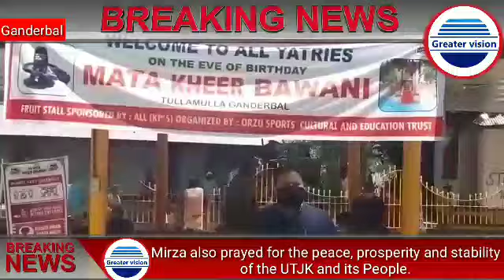JDU Sect, Gen,Mirza Sajad Hussain Beigh visit Kheer Bhawani Temple & prayed for the peace,prosperity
JDU Secretary General Mirza Sajad Hussain Beigh today visit Kheer Bhawani Temple and paid obeisance at the sacred temple. Mirza also prayed for the peace, prosperity and stability of the UTJK and its People.